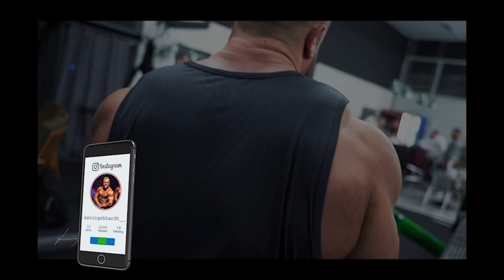MIR GEHT ES WIEDER GUT - UPDATE NACH DEM ABSTURZ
Ich bin wieder auf meine 130kg und voll im Saft. Hier ist mein Update April 2022.

Der starke Arm hinter der Kamera:
@Gotti Fitness

Code: KevinG